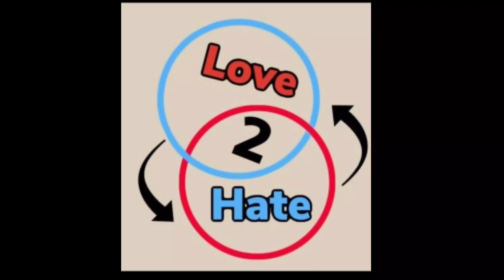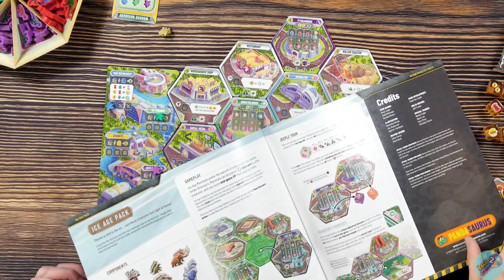Dinosaur World VS Dinosaur Island - Which Should You Get?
Lance and Jeremy of Hard 2 Master compare the new Dinosaur World to 2017's Dinosaur Island, both from Pandasaurus Games. Check out their thoughts on each of these prehistoric games and see what they think you should do if you're thinking of getting either of these games!

Hard 2 Master focuses on more expert board games, or games that are "hard to master". Hard 2 Master is apart of Love 2 Hate, a board game review channel focusing on helping gamers find great games to play with their non-gamer friends.

Upgrade your game with a premium play mat from Game Toppers LLC

Like the Meeple Light you saw in the video?

The copy of Dinosaur World and Dinosaur Island seen in this video are Jeremy's copies. The copy of Dinosaur Rawr N Write seen in this video is Love 2 Hate’s copy. No compensation was provided for this video.